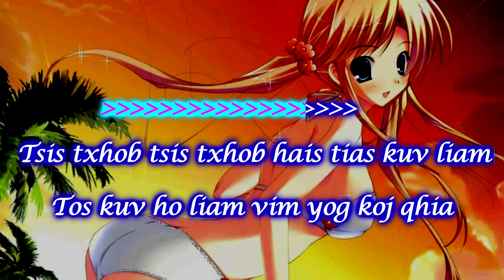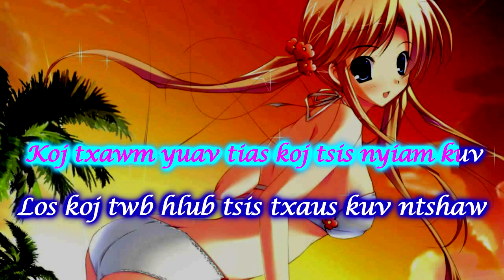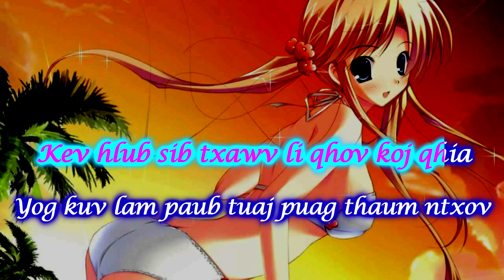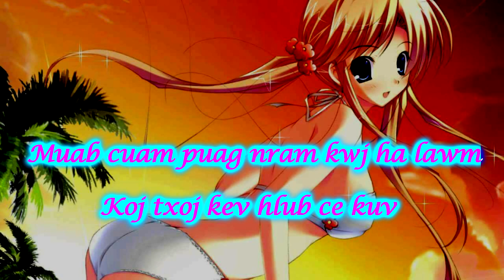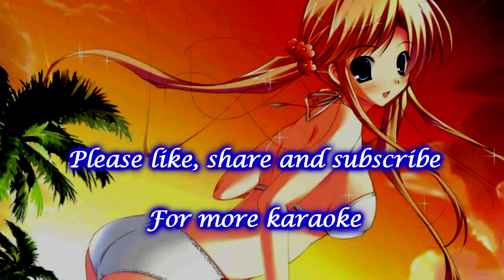Txhob Tias Kuv Liam Instrumental + lyrics - Pajzaub Thoj